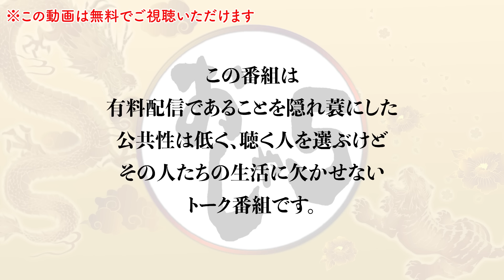【小野坂昌也・置鮎龍太郎・神谷浩史】舞台の千秋楽でセリフをミスったら…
人気声優の小野坂昌也・置鮎龍太郎・神谷浩史がお送りする動画付きラジオ番組『おしゃ５』。
　この動画は、『おしゃ５』2024年5月20日配信分（Vol.760）の冒頭部分を編集したものとなります。
※有料配信版の冒頭部分と異なる場合があります。

　チャンネルメンバーにご登録いただくと全編（約60分）お楽しみいただけます。（月額490円～）
※有料配信版の配信期間は原則配信開始から30日間となります。

‹iPhoneをご利用で、メンバーシップへのご登録をお考えの方へ›
　メンバーシップご登録をご検討いただき誠にありがとうございます。
　YouTubeアプリ上で「メンバーになる」ボタンから直接ご登録されますと料金が割高になりますので、お手数ですが、このチャンネルの「概要」にございます「メンバーシップ登録はこちら」からご登録されることをおすすめいたします。
※「概要」へは下記URLからアクセスしてください。
※「メンバーシップ登録はこちら」は概要ページの下部、「リンク」にございます。

【メンバーシップチャンネル『おしゃ５』】
　2009年に番組開始、人気声優の小野坂昌也、置鮎龍太郎、神谷浩史が、月に2、3回集まって、小野坂先輩の「生き様」を肌で感じ、時に畏敬の念を抱き、時に反面教師とする、有料配信であることを最大限に活用した公共性は低いけど必要な人には生活に欠かせない番組です。
　2021年1月からYouTubeにて配信開始。（毎週月曜日最新回配信）